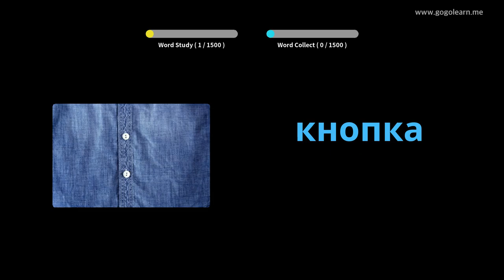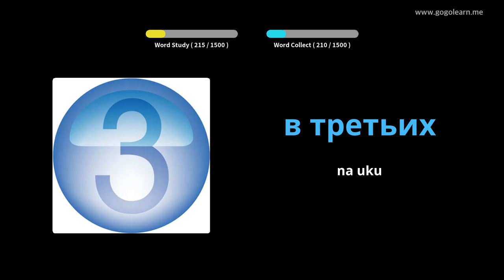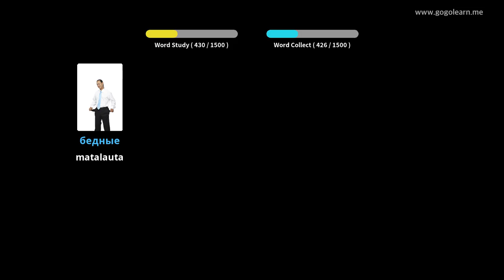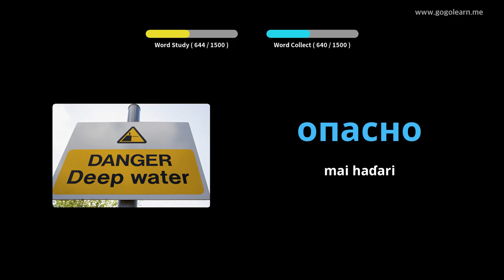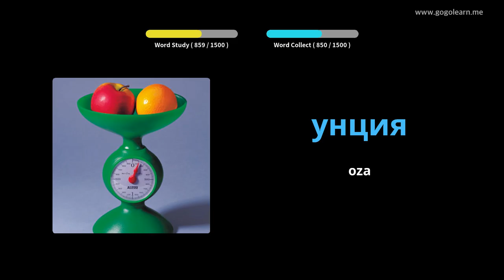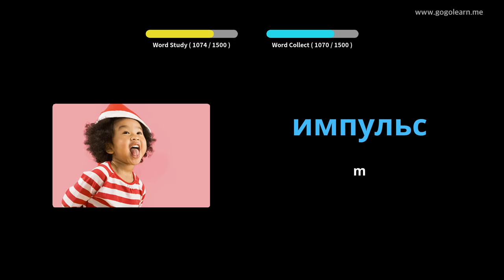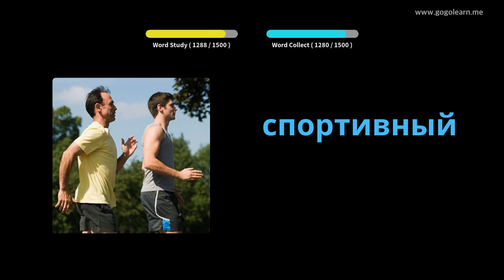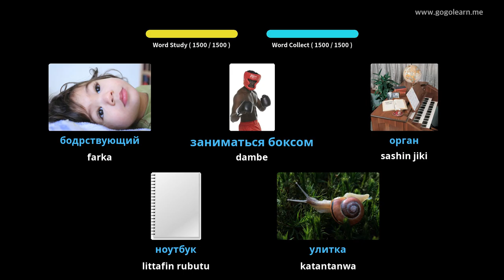Sanarwa na Rashanci na Rasha | Golearn